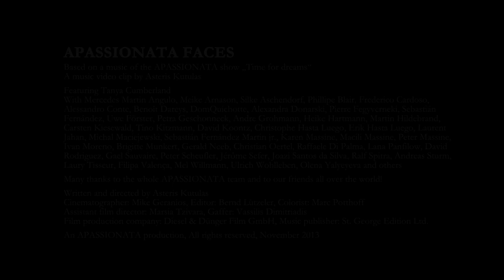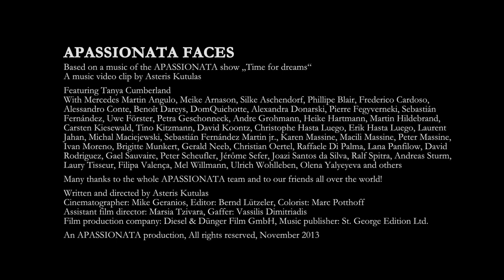Apassionata Faces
A music video clip by Asteris Kutulas

Based on a music of the APASSIONATA show „Time for dreams" by Holger Ehlers
Cinematographer: Mike Geranios
Colorist: Marc Potthoff
Assistant film director: Marsia Tzivara
Gaffer: Vassilis Dimitriadis
Film production company: Diesel & Dünger Film GmbH

Music publisher & producer
St. George Edition Ltd., 2013